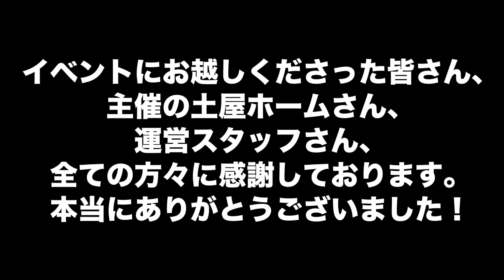ヒカキン&セイキンのとある日の裏側に密着！